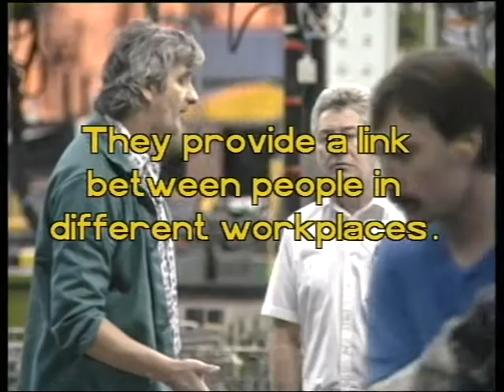Why Trade Unions? final sequence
Why do people organize themselves into trade unions? We hear the view from the street. Then a life-long trade union organizer John Bohanna explains the power of worker organizations.
Filmed in Ford Halewood, Merseyside.
Why Trade Unions? directed by Billy Ridgers.